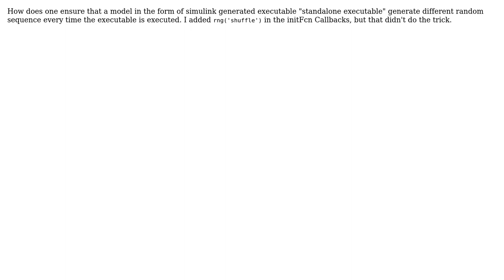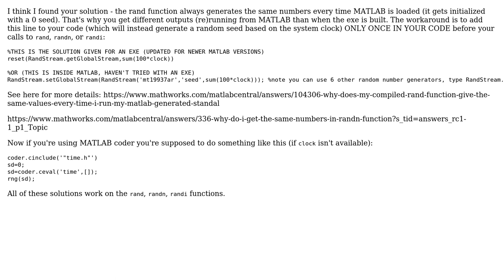Random Number Generator is repetitive in simulink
With thanks & praise to God, and with thanks to the many people who have made this project possible! | Content (except music & images) licensed under CC BY-SA | Music | Images & others | With thanks to user Sam Gomari user Matt and the Stack Exchange Network Trademarks are property of their respective owners. You are responsible for your own actions.